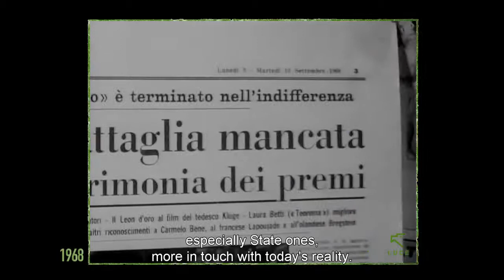1968 - XXIX Mostra internazionale d'arte cinematografica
1968, l'anno della grande contestazione: «Venezia deserta. Venezia anno zero. La contestazione globale, ormai in molti settori della vita nazionale, è entrata anche nel cinema italiano. Da una schiera di cineasti richiesta di autogestione immediata del festival in nome della cultura. Resistenza in nome della tradizione e dell'impossibilità di attuare un improvviso cambiamento da parte governativa e dei responsabili della manifestazione. L'inaugurazione della mostra subisce un ritardo, fallisce l'idea di un contro festival, naufragio dei contestatori».

1968, the year of the great protests: «Venice is deserted. Venice Year Zero. The global protest, which has taken over many sectors of life in Italy, has affected Italian cinema. A faction of filmmakers demanded immediate workers' control over the festival in the name of culture. Resistance in the name of tradition and of the incapacity of the government and the festival management to bring immediate change. The inauguration of the film festival was delayed, the idea of a counter-festival foundered, utter failure on the part of the protesters.».